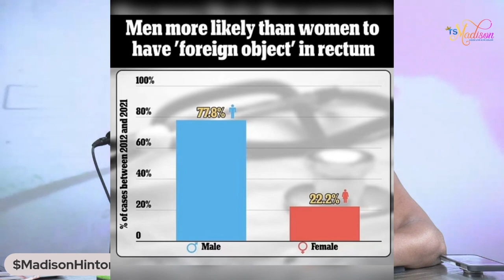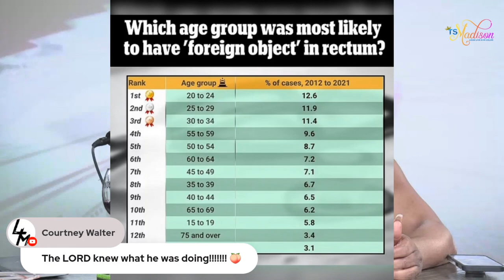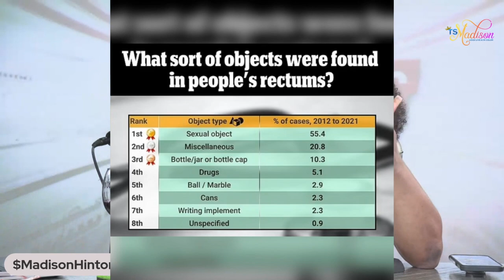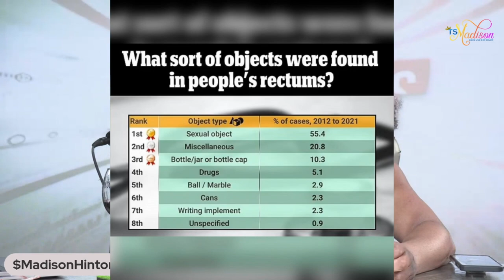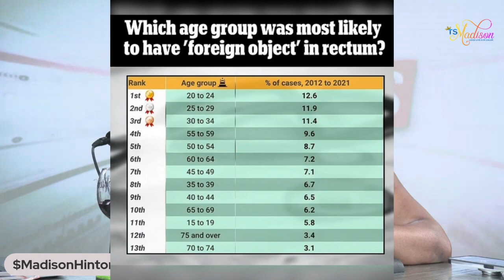Ts Madison Objects and Backsides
I Told Y'all I know men listen to this.